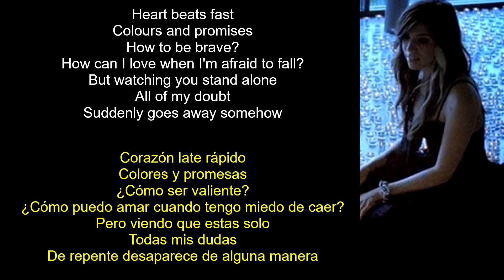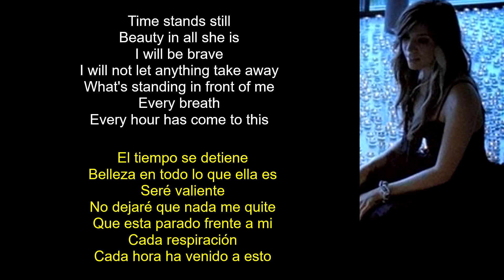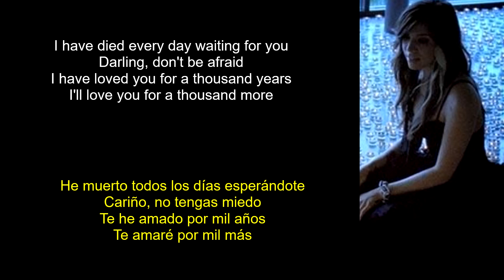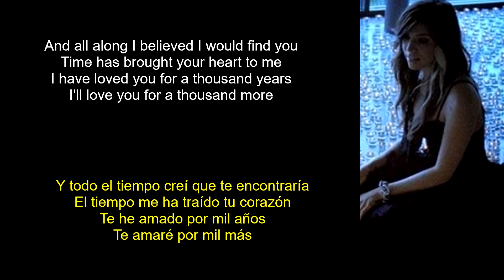Christina Perri - A Thousand Years (Lyrics English-Spanish) (Inglés-Español)